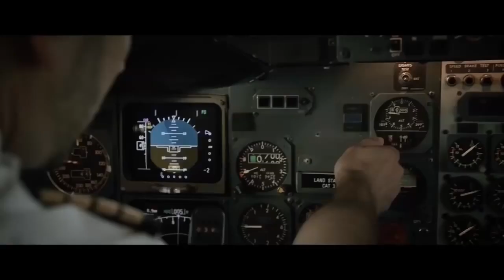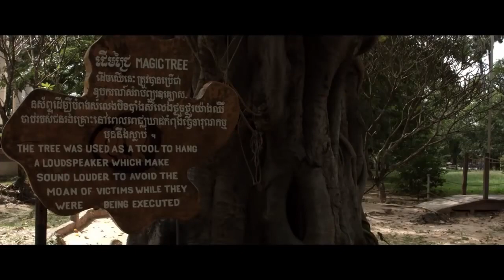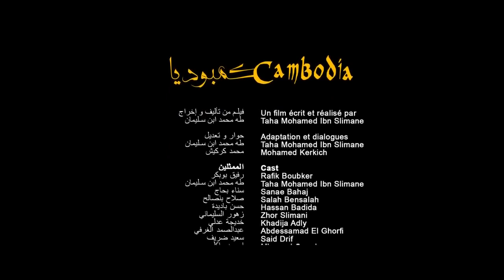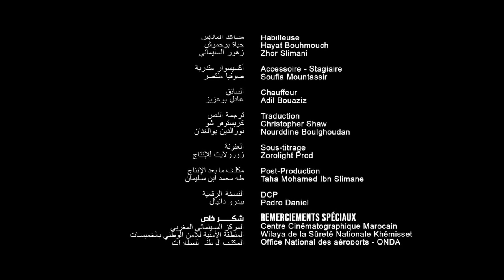الفلم المغربي الممنوع من العرض كمبوديا للكبار فقط +18 HD 1080p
🔥الا جيتي من اكسبلوور مرحبا بك معنا 😍
🔥لي خدا شي صورة بصحتو غير يعملي طاغ 👥